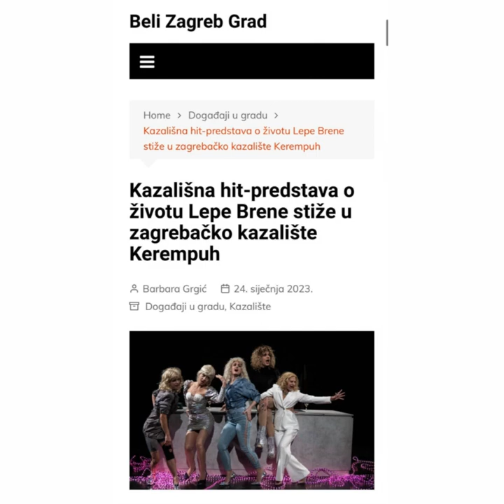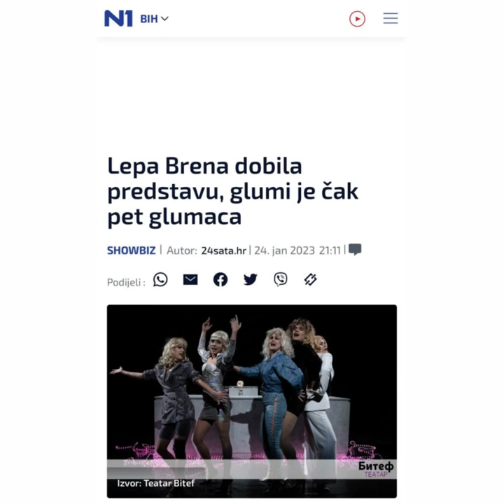Lepa Brena Project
Bitef Teatar u Kerempuhu